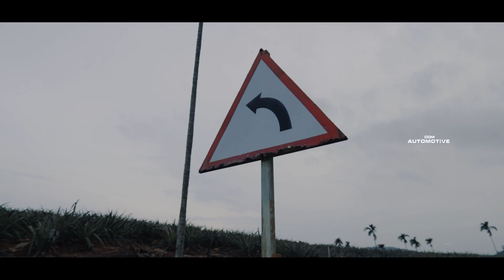Volkswagen Polo | Cinematic Video | ft.@odm9468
Hello There,
                    This is just a cinematic sequence for our friend's slightly modified Volkswagen Polo ,The car looks stunning on the low profile tyres and beautiful alloys.If you like the video subscriber to our Channel.